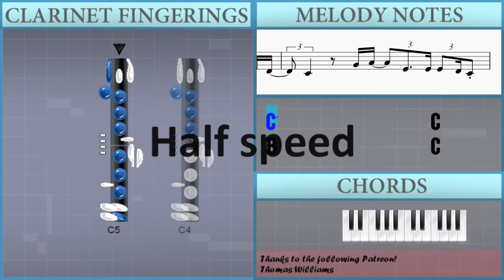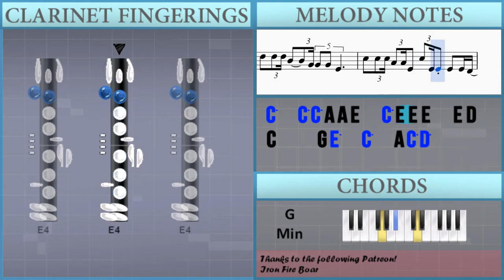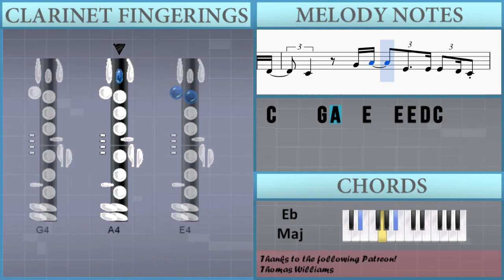How to play Have it All by Jason Mraz on Clarinet (Tutorial)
The easiest way to learn how to play Have it All by Jason Mraz on the clarinet. It's a clarinet tutorial for Have it All by Jason Mraz.

EasyMusicLesson teaches you to play the your favorite instrument, through easy and simple animation so that you too can learn how to play Have it All by Jason Mraz on the clarinet easily. A clarinet tutorial with visual animation graphic.

Notes of the tutorial:
C5                 C4
B4                 C4
A4               C4
E4 D4 C4 D4 E4 D4 C4 D4 E4     E4 E4 E4 E4
D4   D4 D4 F4   E4 E4 C4     E4 D4 C4 D4
E4 D4 C4 D4 E4   C4 D4 E4     E4 D4 C4 D4
E4   E4 E4 E4 E4 E4 G4   E4   E4 D4 C4
E4 D4 C4 D4 E4   E4   C4     E4 F4 E4 E4
D4   D4 D4 F4   E4   C4     G4 A4 G4
A4 G4 A4 G4 A4   A4 G4 A4 G4 A4 G4 A4 C5
C5 B4         G4 A4 G4
A4   C5   A4   A4 G4 A4   A4 G4 A4 C5
E5   E5 E5 C5     G4 G4 G4   E4
D5   D5 D5 B4     G4 G4 G4   E4
C5   C5 C5 A4 A4 E4   C5 E4 E4 E4   E4 D4
C4     G4 E5   C5   A4 C5 D5
E5   E5 E5 C5   C5   G4 A4 G4 E4     D4
D5   D5   B4 B4 B4 G4   G4   E4
C5   C5 C5 A4 E4   C5   E4   E4   E4 D4
C4     G4 A4   E4   E4 E4 D4 C4
E5             G4 E5   D5   C5
D5   B4   G4       G4 E5   D5   C5
D5   C5           G4 E5   D5   C5
D5   C5   F4       G4   G4 E4 E4 E4
E4 D4 C4 D4 E4   E4   E4     E4 E4 E4 E4
D4 D4 D4 D4 F4 F4 E4 E4 C4     E4 E4 E4 E4
E4   E4   G4 G4 G4   E4     E4 E4 E4 E4
E4 D4 C4 D4 E4 D4 C4 D4 E4     C4 E4 E4 E4
E4   C4   E4 E4 E4   E4   C4   E4 E4 E4 E4
D4 D4 D4 D4 F4 F4 E4 E4   C4     G4 A4 G4
D5   C5   F4
A4     C5     C5 C5 A4 B4 C5 A4
B4     D5     D5 D5 B4 C5 D5 B4
C5     E5     E5 E5 D5 C5 D5 E5   C5
G4 C5 G4 C5 C5 G4 C5   G4 C5 G4 C5 G4
A4   A4   A4   C5   C5 C5   A4
B4   B4   D5   F5   F5 F5   E5
D5 C5
E5   D5   C5